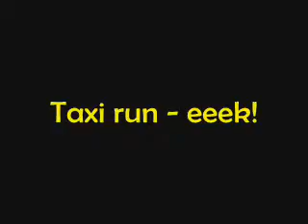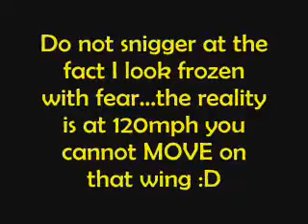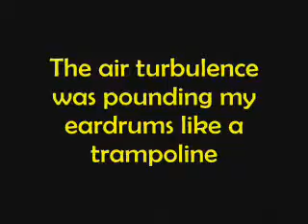Rache and a Stearman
My wingwalk in July 2009 - EPIC fun and one for the daredevils.  120mph winds, mass G force and turbulence, AWESOME.  Big respect to the girls who do this for a living!